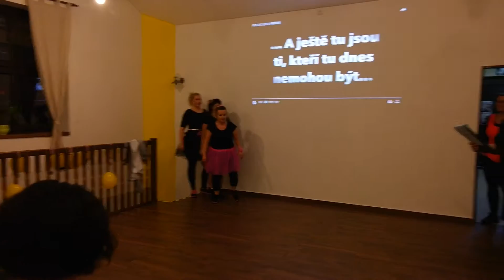Jitka narozeniny 2016 část 2